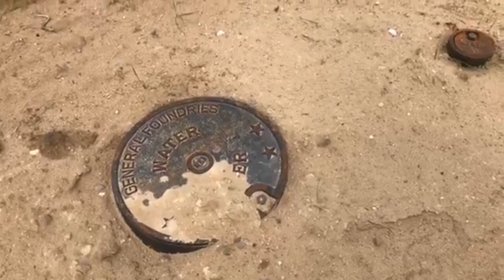On Thursday, April 22, 2021.